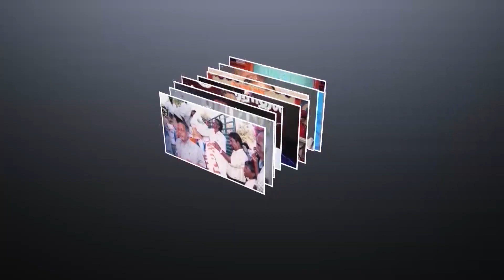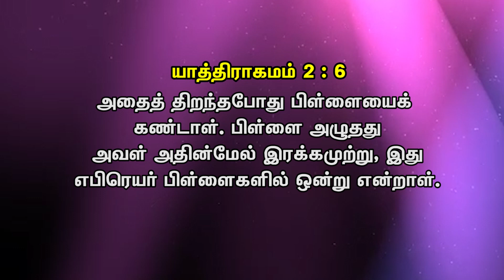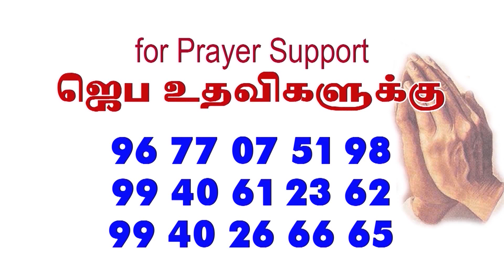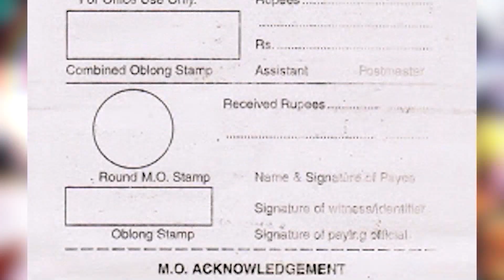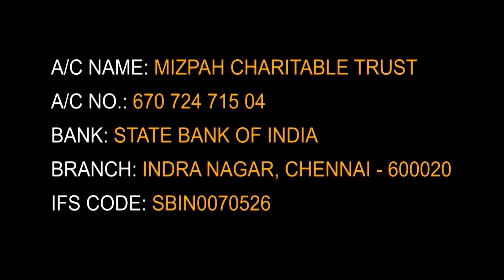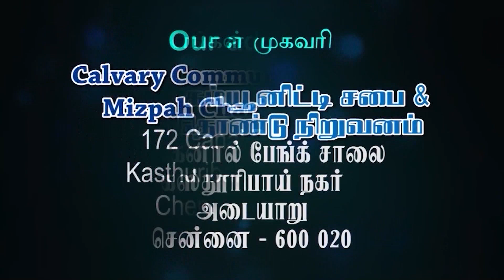தயை அருளும் தேவன்| PASTOR M VINCENT SAMUEL | TAMIL CHRISTIAN MESSAGES |ஆறுதலின் நேரம்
Pastor M. Vincent Samuel
Calvary Community Church
NO 172,CANAL BANK ROAD,KASTHURIBAI ,NAGAR,ADYAR,CHENNAI-20

MIZPAH Account Details:
Account Name - Mizpah Charitable Trust
Branch - Indira Nagar, Chennai – 600 020
IFSC : SBIN0070526